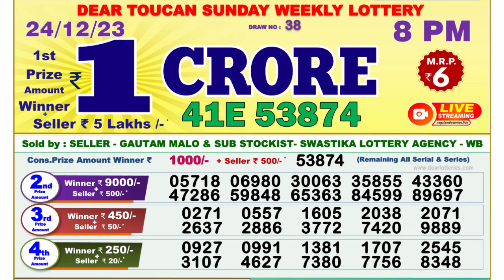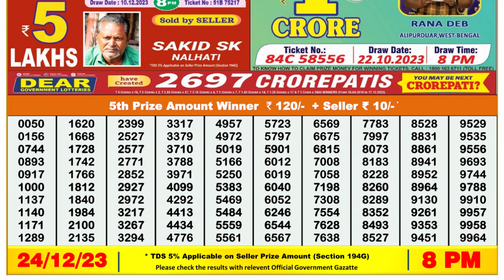Dear Lottery Sambad 8pm today 24.12.23 Nagaland State Lottery Result